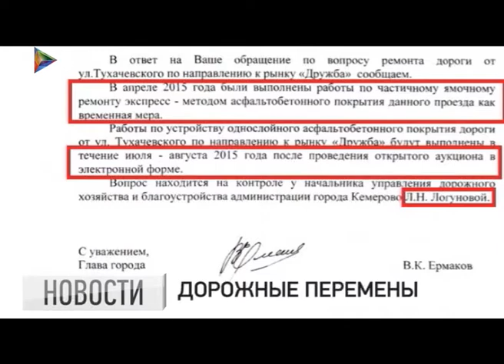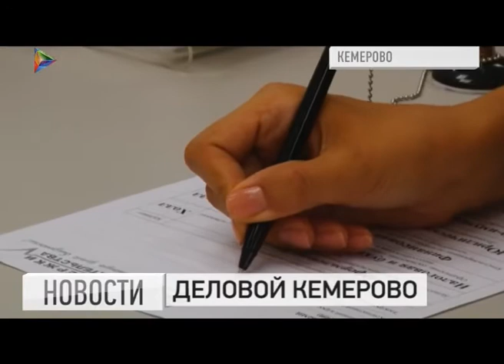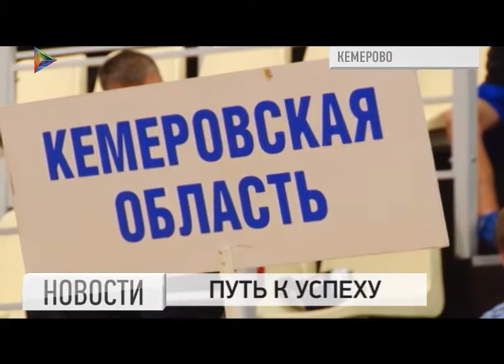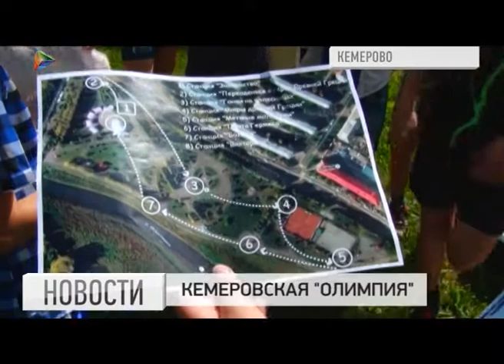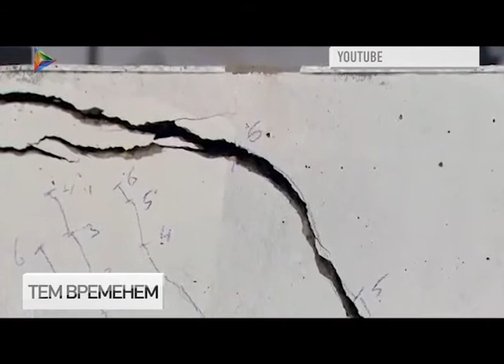Новости 23 06 2015